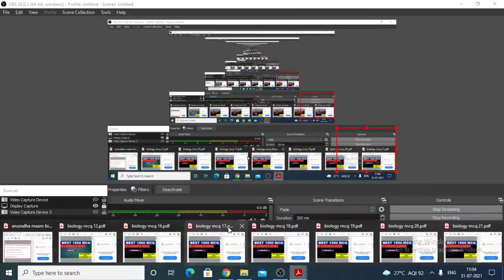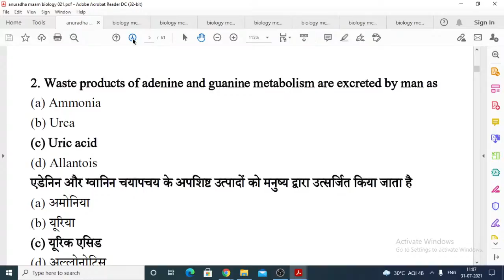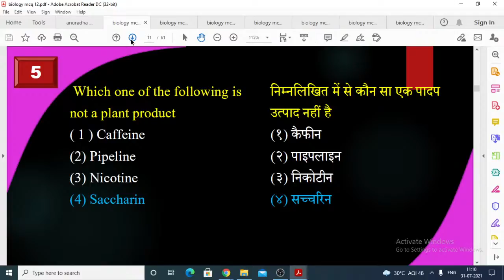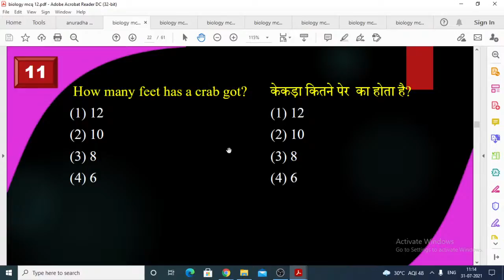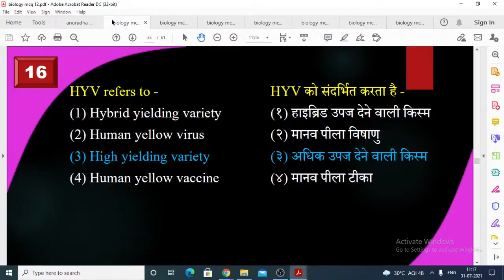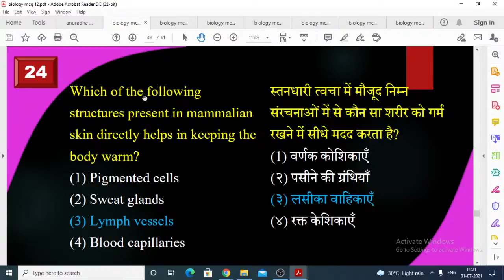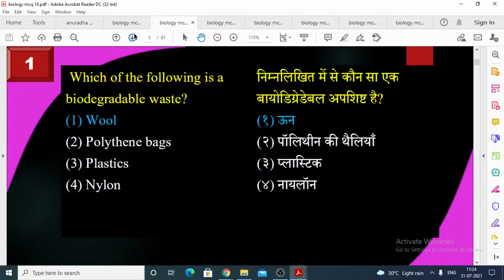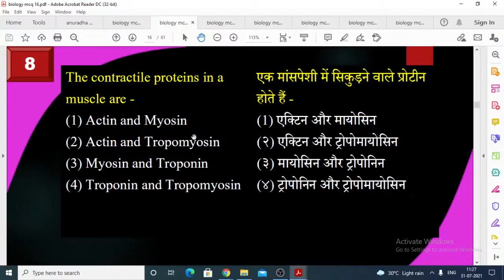Top 30 MCQs of micro organisms | Unacademy Live- SSC Exams | Anuradha Singh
In this session Anuradha ma'am will be discuss Top 30 MCQs of micro organisms

She has completed her M.Sc from Singhania University. She is presently a research associate at Rapture Biotechnology, Lucknow and has also published two papers in international journal. She has more than 4 years of teaching experience to SSC and railway exam aspirants.

1. Learn from your favorite teacher
2. Dedicated DOUBT sessions
3. One Subscription, Unlimited Access
4. Real-time interaction with Teachers
5. You can ask doubts in the live class
6. Download the videos & watch offline